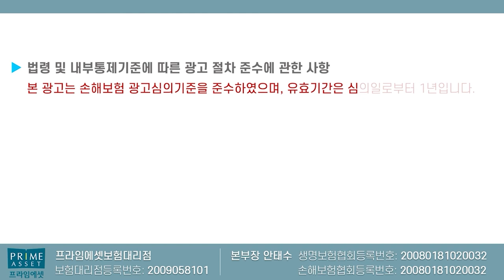치아보험 호구되지않게 가입하는 방법!! (f.제발 알고 가입하세용~~)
치아보험 호구되지않게 가입하는 노하우

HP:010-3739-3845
카톡친구추가:r2an
카톡플러스친구:보험왕